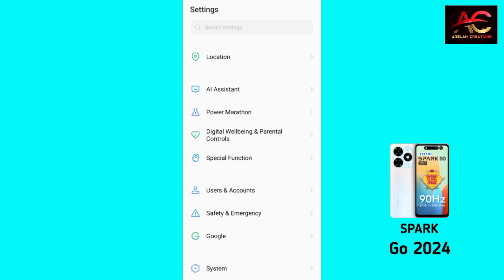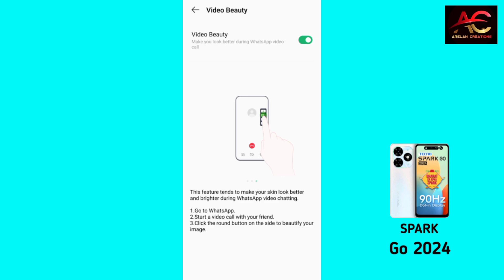whatsapp beauty camera video call in TECNO SPARK Go 2024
Hey Dear Viewer🤝 If you are looking for Tecno Spark Go 2024 Whatsapp Setting so you are on right video. In this video will tell you how to enable WhatsApp beauty camera in Tecno Spark Go 2024 in a very easy & short way.

tecno spark go 2024 features,
tecno spark go 2024 camera test,
tecno mobile,